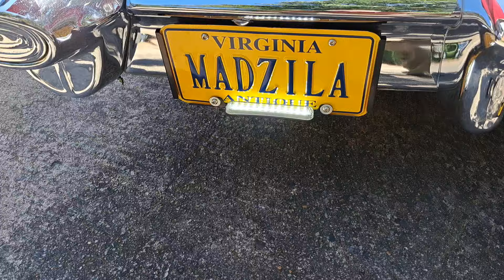Nasty 57 Chevy Nomad Pro Street start up walk around.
My latest ride. 57 Chevy Nomad Pro Street. It has been an all out race car for the past 30 yrs. I got it at estate sale and put it back on the street. Very Nasty street car.